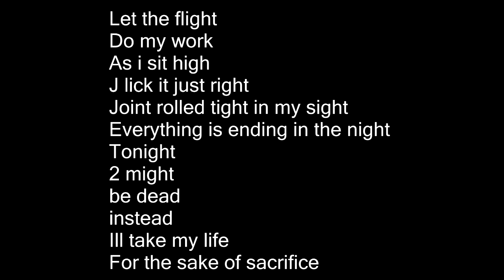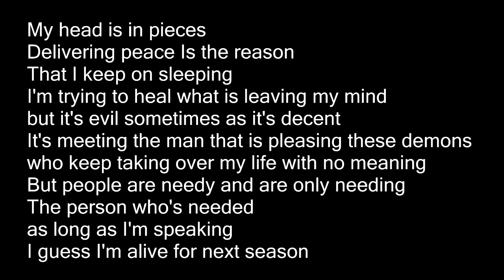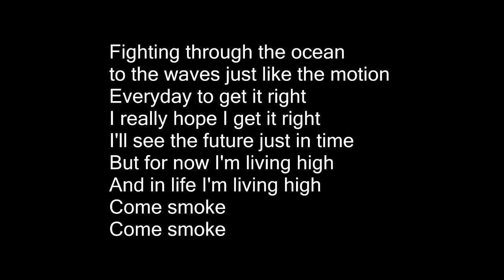ØØ - Smoke Up When Youre Done With Life Lyrics